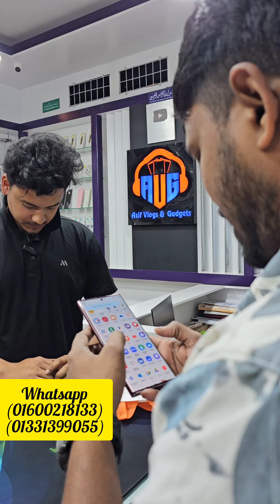সিলেট থেকে এসে Samsung Galaxy S22 Ultra / Redmi Note 12 নিয়ে গেলো || Used Samsung Phone|| Asif Vlogs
ঢাকা এবং ঢাকার বাইরে থেকে কুরিয়ার সার্ভিসের মাধ্যমে নিতে সরাসরি আমাদের হোয়াটসঅ্যাপে যোগাযোগ করুন অথবা আমাদের দোকানে আসুন
আমাদের শপের ঠিকানা:
Shop Name★ Asif Vlogs & Gadgets
★ Jamuna Future Park, Dhaka-1229
(11-12 Lift) Level#4, Block#A, Shop#046B